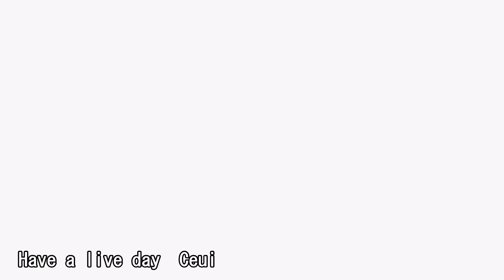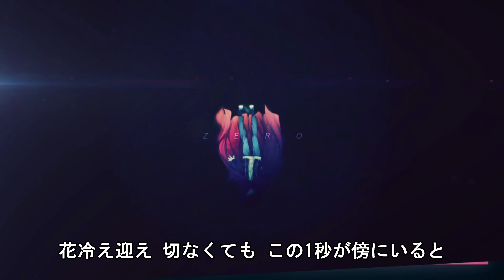白恋サクラ＊グラムOP「Have a live day」full 歌詞付き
白恋サクラ＊グラムOP「Have a live day」歌 Ceui